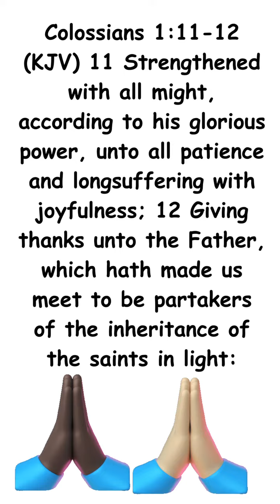The prayer of Paul continues